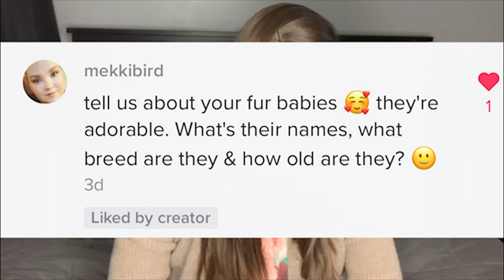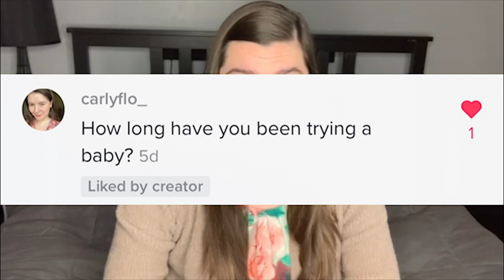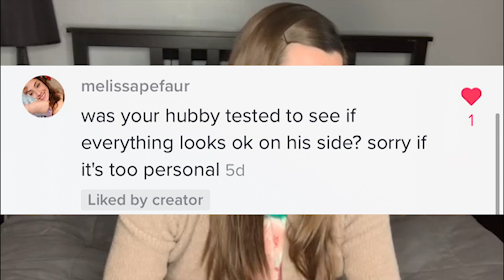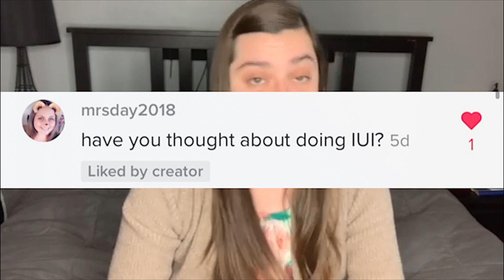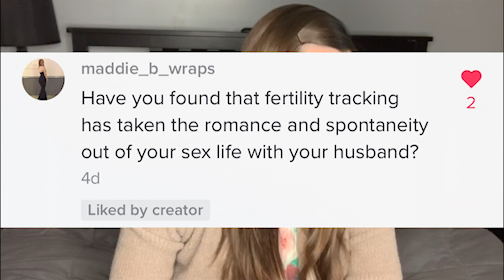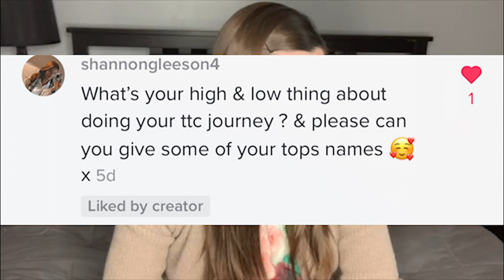Trying to Conceive Q & A!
My friends over on Tik Tok asked from TTC related questions! Thank you to everyone who asked questions for this video.

Follow me over on Tik Tok to see all of our TTC videos so far!